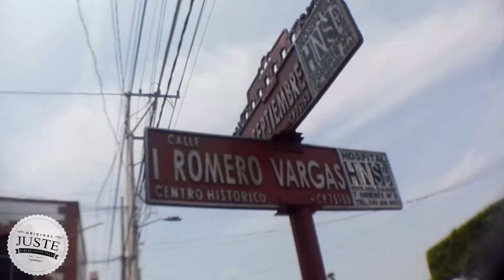Conociendo Puebla (Región valle de Ciudad Serdán)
Conociendo Puebla...
Viaje por alchichica , aljojuca, san salvador el seco, santa maria coatepec, acatzingo y Cd. Serdán del 8 DE MAYO 2016 al 9 DE MAYO 2016

HEY! NO TARDES
┗(＾0＾)┓